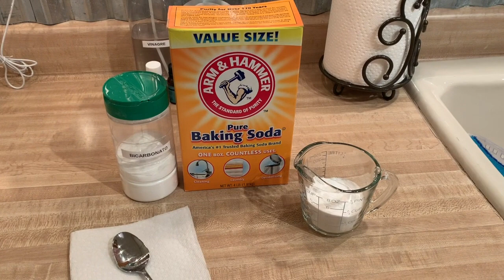ELIMINAR los malos OLORES en casa: trucos fáciles y efectivos. (Ep 46)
En el video de hoy estoy compartiendo con ustedes algunos consejos para hacer que tu hogar huela celestial!! Consejos que a mí me son muy efectivos y que quería compartirlos con ustedes!
Algunos consejos son para prevenir la formación de malos olores y otros son opciones muy naturales para que tu hogar huela fenomenal por horas e inclusive días!!💖